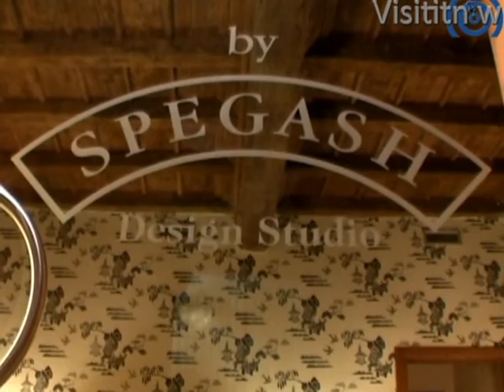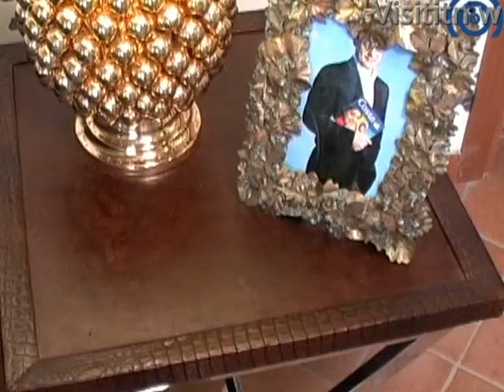Spegash Design Studio Abbiategrasso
Divani, Tende tessuti imbottiti mobili progetti casa.